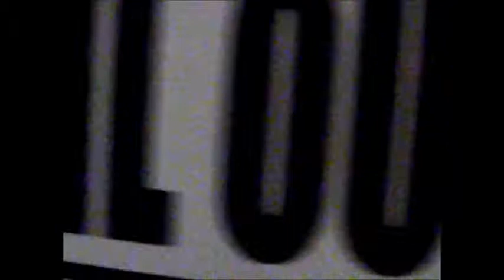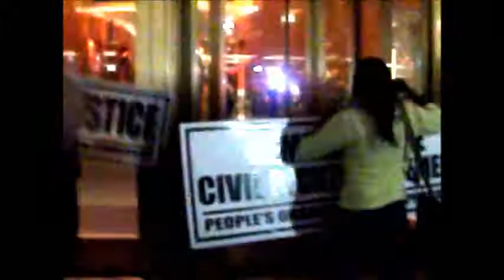RAS BARAKA- PEOPLE'S ORGANIZATION for PROGRESS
Video by J. Fann/S.Hayward
 Southward councilman, Ras Baraka, along with People's Organization for Progress, (POP), Occupy Newark, and many other civil rights organization stops in front of the Prudential Center in Newark.  Councilman Baraka informs the public that there are many big city businesses in Newark and neglects to pay their rent, taxes, water bills etc. Some of these businesses are Prudential Center, The Devils Arena (Prudential), Verizon, Port Authority, this is only a few.  City residents are suffering at their greed. This rally was on POP's 163 day of consecutive rallying for job, equality. and justice.